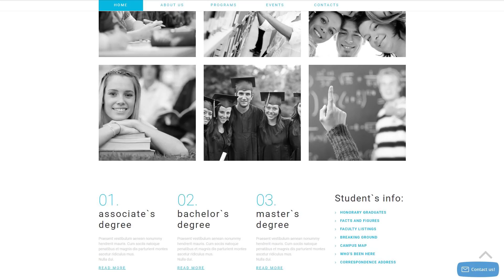Phoenix WordPress Theme by WT Website Template - 54934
This one comes with Responsive, Admin Panel, Search Engine Friendly, Bootstrap, Sliced PSD, Dropdown Menu, Google map, Tabs, Advanced Theme Options, Blog, Portfolio, HTML 5, JQuery, HTML plus JS, Lazy Load effect

WPML ready implies that the template is compatible with the WordPress Multilingual Plugin.
WPML ready templates are those that can be translated and made use of in different foreign languages.
Newest WPML ready WordPress templates here
A portfolio is the must-have tool of the company that need to establish a competent brand name. It is a exhibition of work, merchandise that happen to be sorted in the visually pretty style.
It can serve as a self-sufficient way of advertising. Any site surfer can observe your works and projects. It is possible to get customers and function without intermediaries - clients themselves should come to you.
Find latest Portfolio WordPress designs here
Cherry Framework 4 is a set of plugins meant for creating and managing pop-up windows.
Cherry Framework 4 is put by making use of modular format and definately will make it easier to transfer your WordPress web presence to the next stage.
View latest Cherry Framework WordPress themes here
This is the capability of the layout to change depending on the width of the display.
Responsive design can make your site look equally perfect on screen of any type of home pc or portable device.
Find newest Responsive WP themes here
Search engine friendly digital products are optimized as per the modern-day SEO specifications. This expands the possibilities they're going to be acknowledged online, therefore growing your online site's ranking positions in search engine results.
Using a SEO-friendly digital product, you will receive the base to establish a noticeable web-site that can be easy-to-find using the ordinary keywords search. Aside from that, you may make your web site rank higher in search engine results, therefore making it much more likely that consumers will explore your website.
View latest Search Engine Friendly WP themes here
Bootstrap can be a free of cost front-end framework that can offer for quicker and hassle-free web design experience.
Bootstrap scales any of your websites from smartphones to desktops employing the same codebase. It makes the web developing process efficient and effortless.
Find newest Bootstrap WordPress themes here
This template is featured in the following editorial reviews:
Top-Rated Education WordPress Themes
TOP 50 Best School and Training WordPress Themes